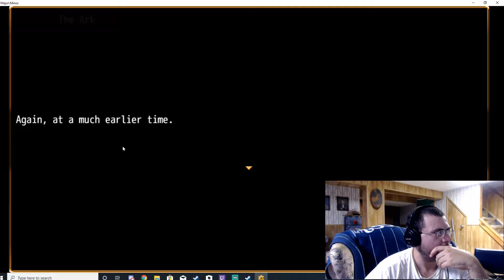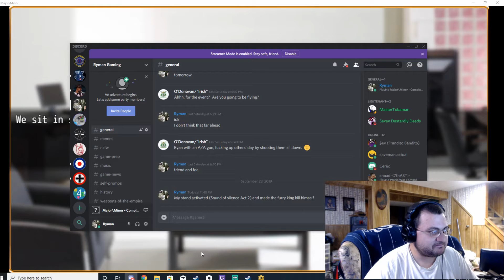Major\Minor #20 Body Count Go Up